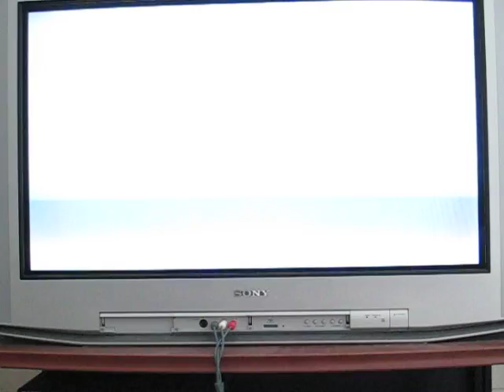Paramore - That's What You Get (5G*) Drums and Vocals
Friends4eva posting the descriptions again

This is gaia on drums instead and me 100%ing this song.

Drums: azngaiaboi
Vocals: Me